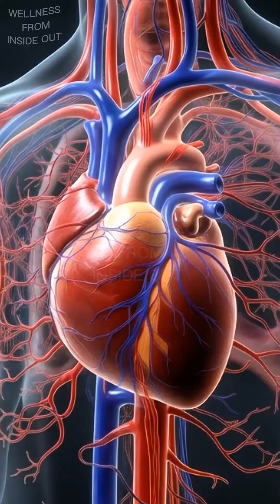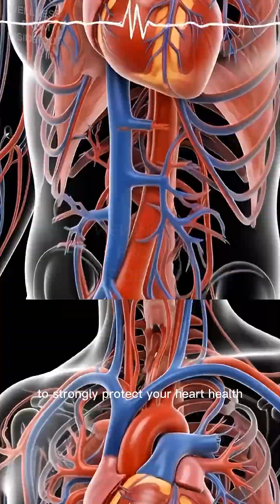Every Bite Moves You Closer Or Farther From the World’s #1 Killer Disease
Heart disease is the world’s number one killer. Yet most people don’t realize how strongly their daily food choices fuel it. This disease doesn’t strike overnight it builds silently, meal by meal, year after year.
In this video, you’ll discover:
Why heart disease kills more people than any other illness. The everyday foods that slowly damage your arteries. How lifestyle and diet choices quietly increases your risk. Simple awareness shifts that can change your health trajectory. This is not about fear it’s about understanding the hidden connection between food and the world’s deadliest disease. What you eat today could decide your health tomorrow.

world’s number one killer disease, heart disease causes, foods that cause heart disease, unhealthy diet effects, silent killer disease, diet and heart health
foods clog arteries, leading cause of death worldwide, heart disease prevention
nutrition and heart disease
lifestyle diseases, processed food dangers
sugar and heart disease, cholesterol myths,
healthy eating awareness